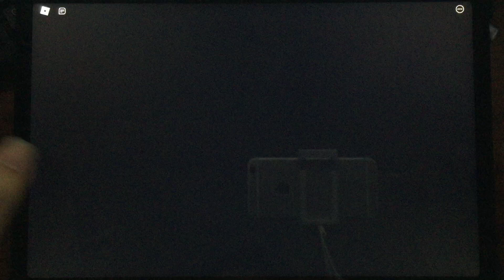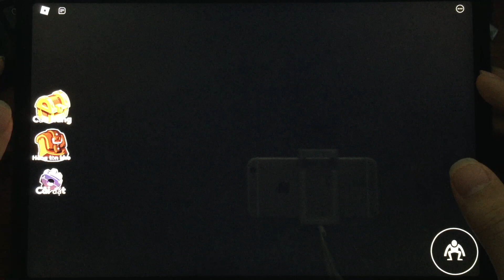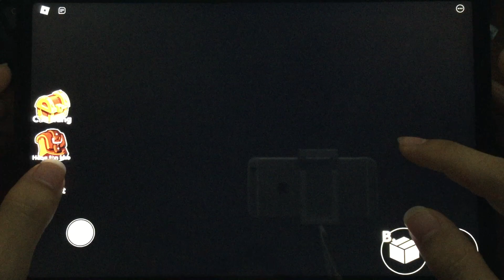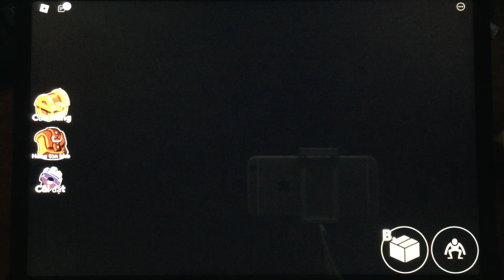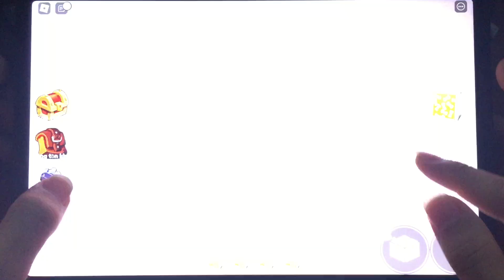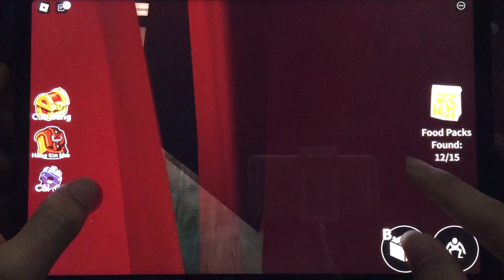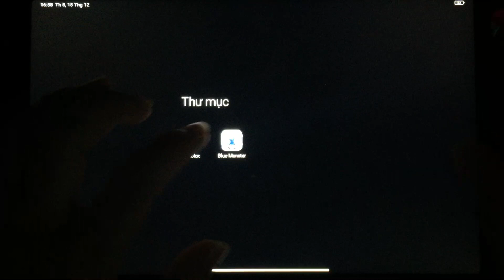Roblox ( Rainbow Friends + Blue Monster ) Gameplay ( IOS,Android )